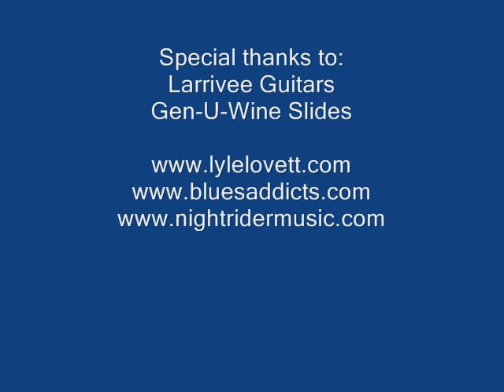Lyle Lovett & Scott Wallenberg 7-17-12 Jam Lovelight and White Boy lost in the Blues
Grammy winning artist Lyle Lovett joins the Blues Addicts' Scott Wallenberg for an impromptu jam session in Boise, Idaho Covering Lovelight and White Boy lost in the blues.